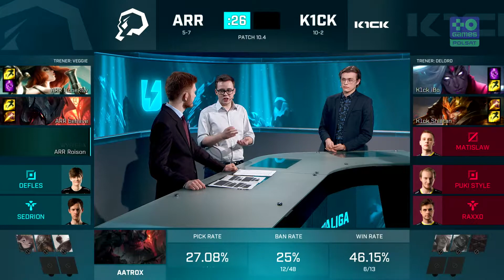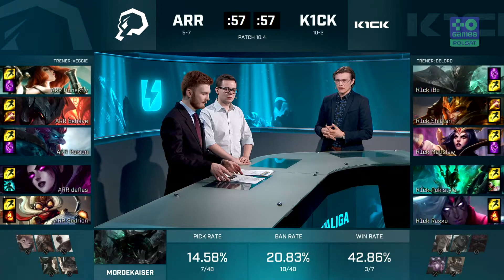ARR vs K1CK | Ultraliga | Sezon 3 | W7D1 | piratesports vs K1ck Neosurf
Ultraliga - sezon 3

ULTRALIGA 2020